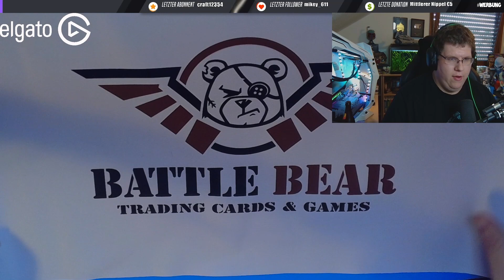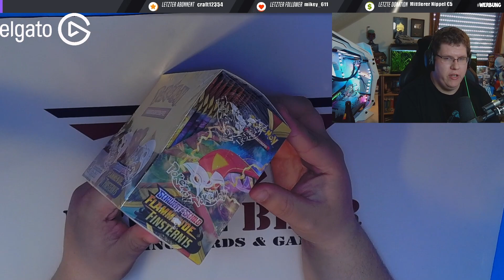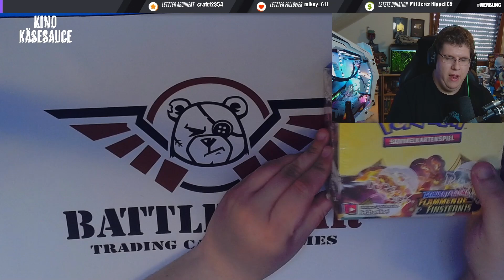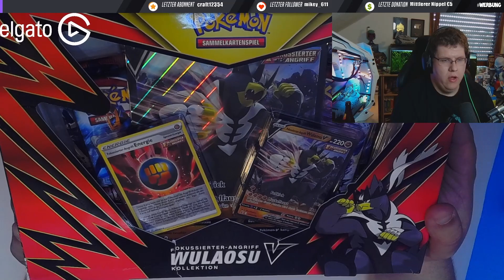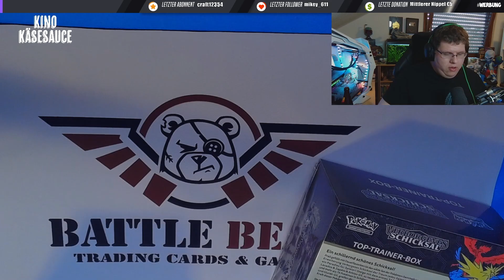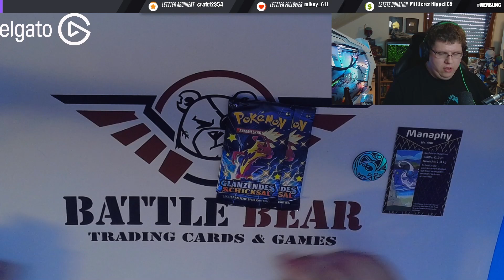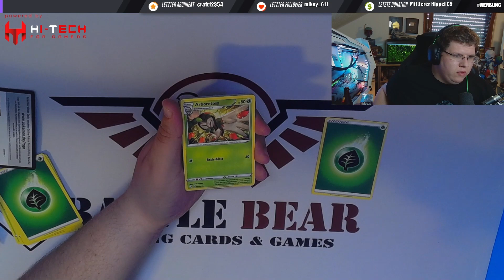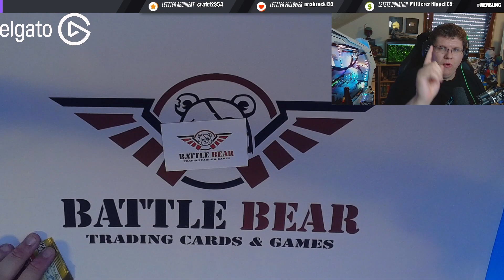MEGA POKEMON TCG ÜBERRASCHUNGSBOX! FAST 1000€ WERT?